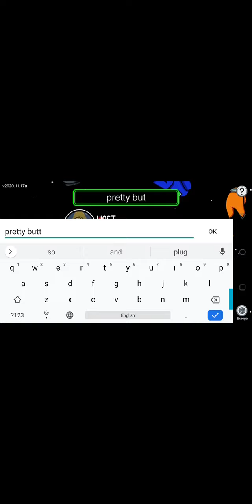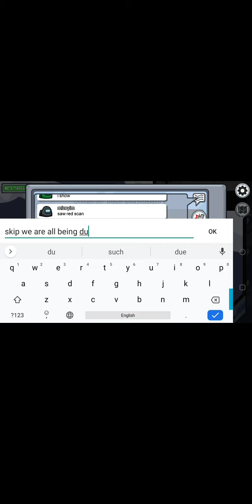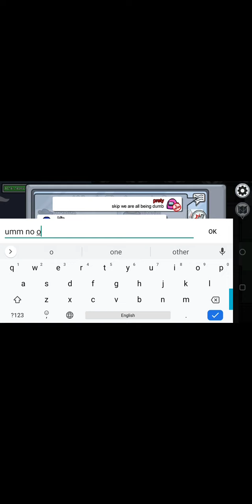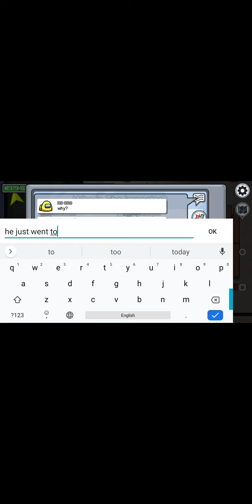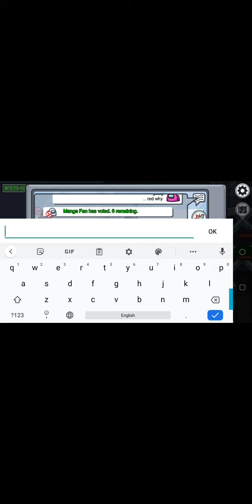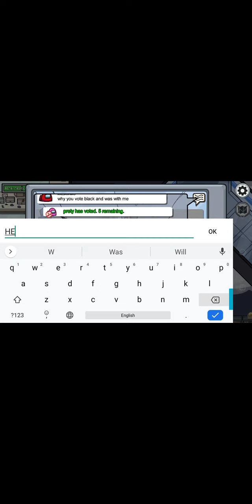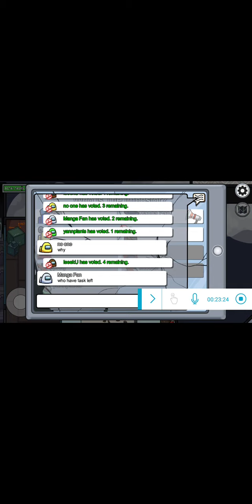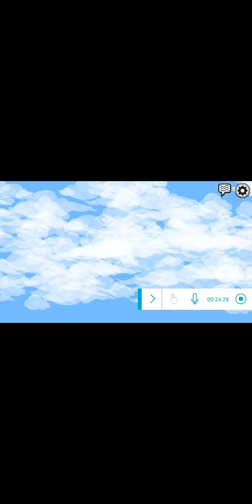who is the killer?! /among us